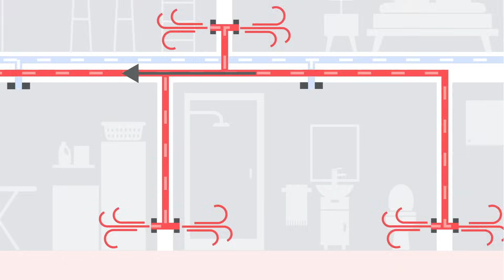CES2024 - IDS Ultra Heat Pump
Unlike most air-to-air heat pumps, the IDS Ultra heat pump was developed for areas with harsh winters. It provides 100 percent heating capacity down to outdoor temperatures of 5 degrees Fahrenheit, and it’s operational down to minus 13. For people in northern regions, this means they can reduce their reliance on fossil fuel-based heating systems and make the switch to electric in a more affordable way, thanks to the growing number of state rebates and federal tax credits here in the U.S.